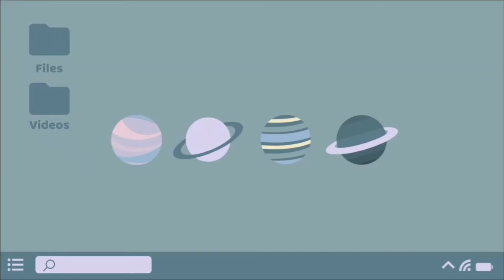Najwa Femilia Andini_Penyajian Lisan